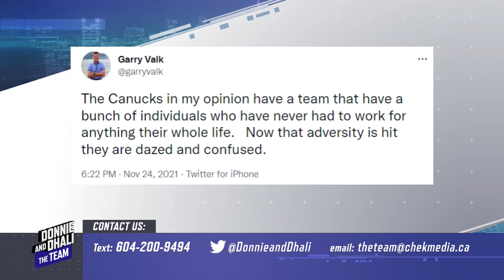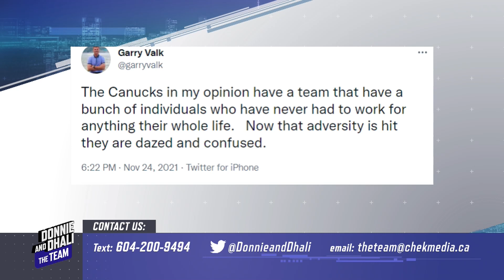Garry Valk on the Canucks issues and how to fix the team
Former Canuck Garry Valk joined the guys to review what he is seeing right now with the Canucks.